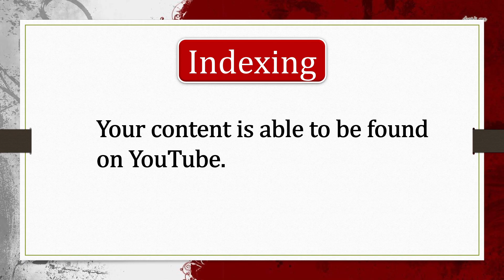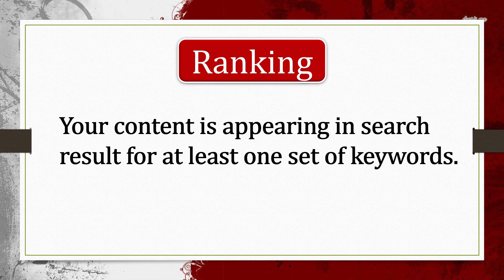Lecture-13-YouTube SEO 2023 - YouTube Indexing & Ranking | Hindi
Indexing vs Ranking
In this video we are going to learn difference between Indexing and Ranking.

What is a YouTube SEO strategy? Search Engine Optimization (SEO) is the ever-changing practice of designing web content to rank highly in search engine results pages (SERPs). Search is often the gatekeeper to your content, so optimizing your content for search is necessary to attract traffic and grow a following.

अगर आपकी परिस्थितियां ऐसी है की आप चाहते हुए भी हमारा सपोर्ट नहीं कर पा रहे तो कोई बात न आप हमारे चैनल को लाइक, शेयर और सब्सक्राइब करना न भूलें। यह भी हमारे लिए एक बड़े सपोर्ट से कम नहीं।